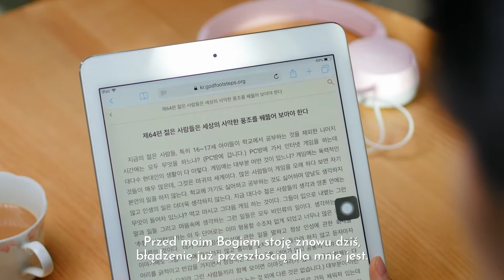Muzyka chrześcijańska | „Prawdziwa Boża miłość” Wychwalaj Boga Wszechmogącego (Oficjalny teledysk)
I
Przed moim Bogiem stoję znowu dziś, patrzę na Twą cudną twarz.
Przed moim Bogiem stoję znowu dziś, błądzenie już przeszłością dla mnie jest.
Przed moim Bogiem stoję znowu dziś, słowo Twe radością napełnia mnie z łaski Twej.
Przed moim Bogiem stoję znowu dziś, me serce pełne słów.
Czułe słowa Twoje sycą i powodują we mnie wzrost.
Dzięki Twym surowym słowom mogę powstać znów.
Uwielbiamy Ciebie dziś, bo nas podniosłeś.
Tobie śpiewamy dziś, bo błogosławisz.
II
Wszechmocny, wierny Boże, ukochałeś nas! Co dzień słowem Twym radujemy się.
Wszechmocny, wierny Boże, ukochałeś nas! Ty oświecasz nas każdego dnia.
Wszechmocny, wierny Boże, ukochałeś nas! Miłością sycisz i napajasz swój lud.
Prowadzisz nas z dala od szatana wpływu.
Bracia i siostry! Oddajmy Mu cześć!
Cieszmy się razem tą wspólną chwilą!
Wolni od jarzma naszych doczesnych spraw, chwalimy Bogu Wszechmogący!
Sercem obowiązek wypełniamy, miłość do Boga pokazujmy w czynach.
Kochamy, tak mocno, Boże Cię!

Ten film został w całości przetłumaczony przez profesjonalnych tłumaczy. Jednak ze względu na różnice między językami nie sposób uniknąć drobnych nieścisłości. W przypadku ich zauważenia odsyłamy do tekstu źródłowego w języku chińskim oraz prosimy o ich zgłoszenie.

Zachęcamy do pobrania aplikacji Kościoła Boga Wszechmogącego.